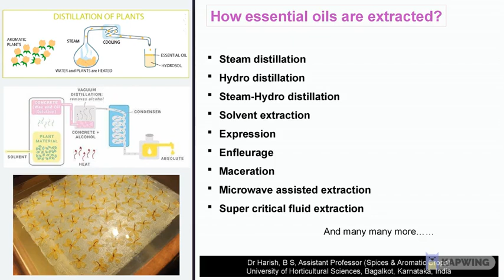Essential oils - Dr Harish B S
Basics about essential oils